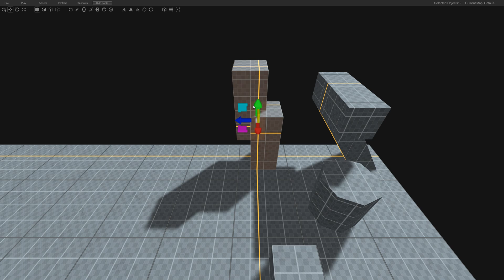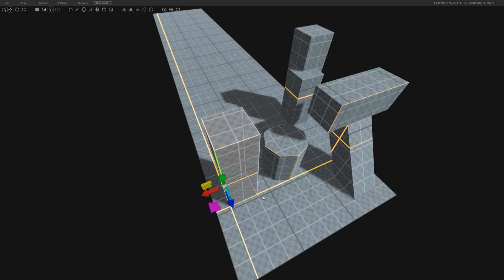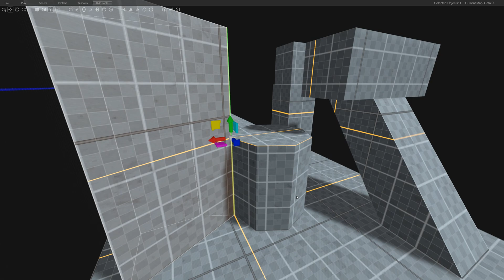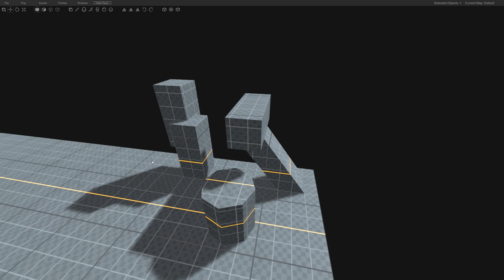Level Editor: Crosshair Tool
This yellow plus sign is our best friend! It's a unique tool built for the Prodeus editor that allows us to work completely in the 3D viewport, no 2d required!